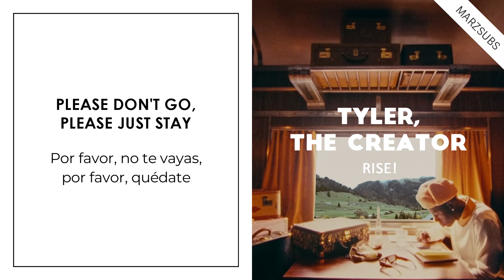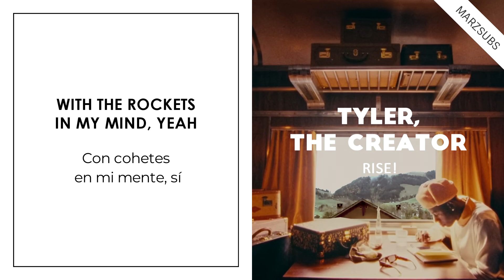Tyler, The Creator - RISE! // (Sub ENG/ES)